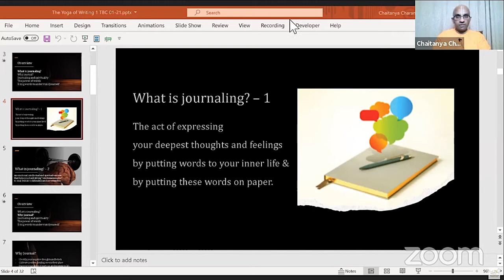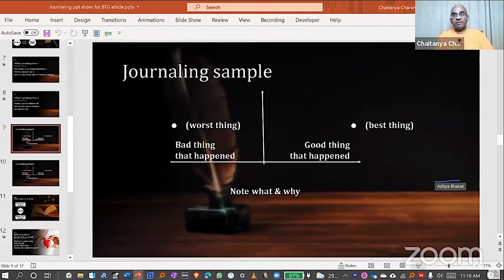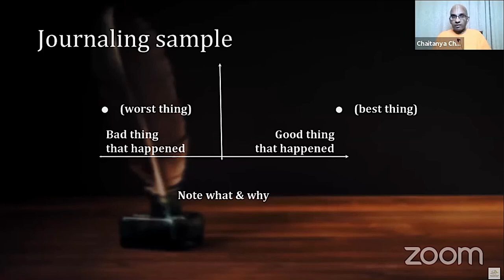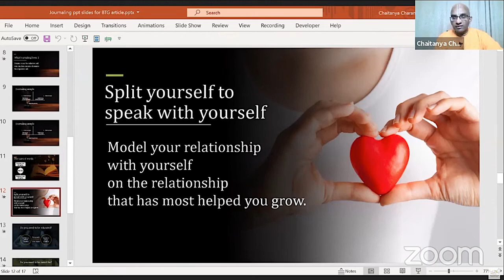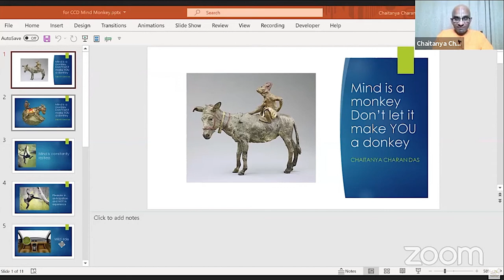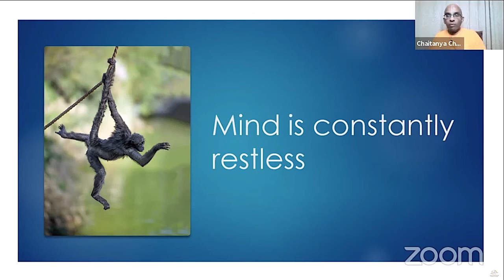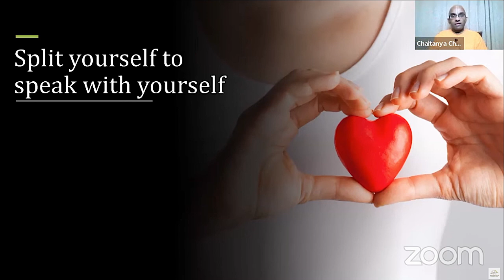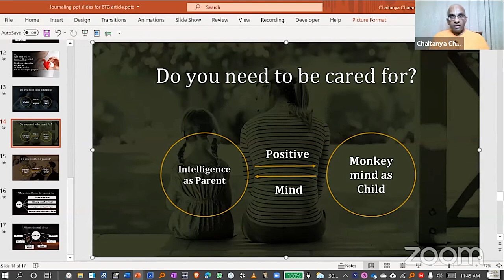Yoga of writing for children - Chaitanya Charan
Yoga Day Festival  GSY  GEV  20th June 2021.